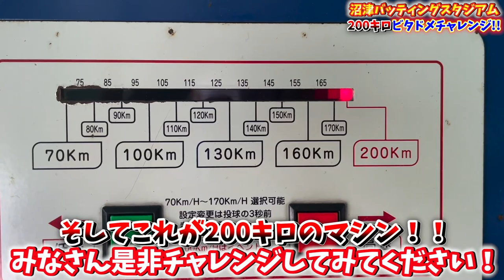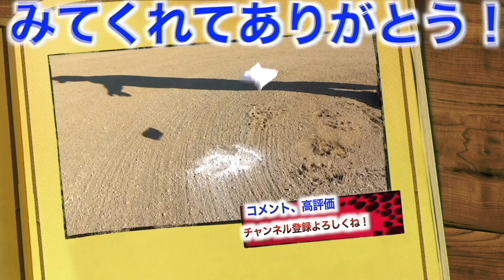【200kmビタドメ】めいちゅんが捕ったバッセンで受けてみたら、、あのミットがぶっ壊れました 笑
沼津バッティングスタジアム さんHP

2022年版しょーへーTV ビッグシルエットTシャツ販売開始！

50枚以降は通常版の販売になります。

⬇︎未告知
【⭐️シークレットアイテム⭐️】限定50枚